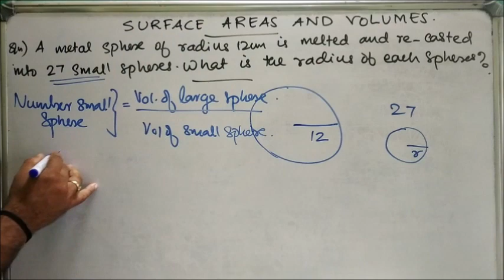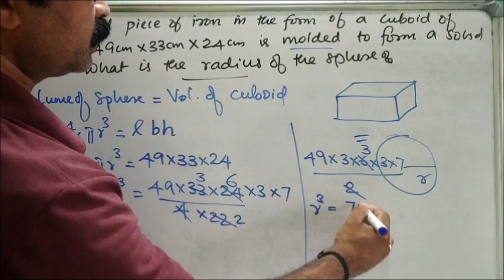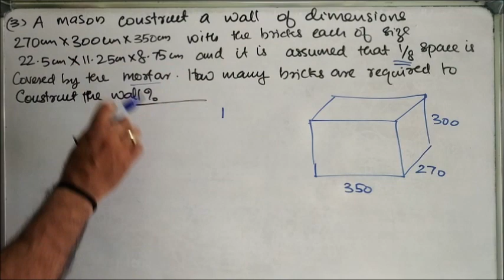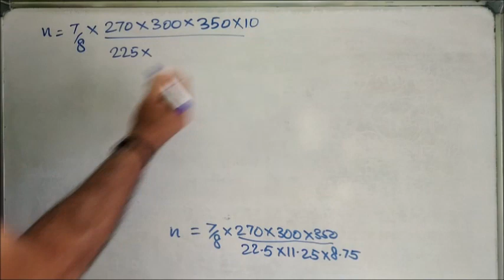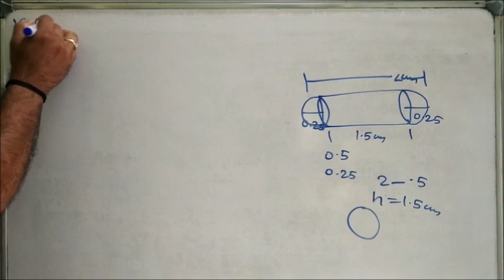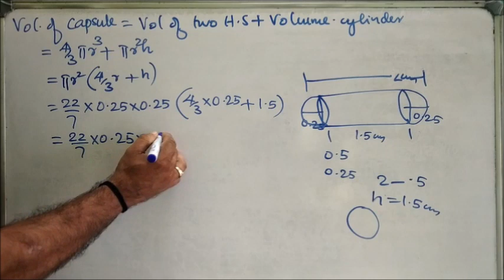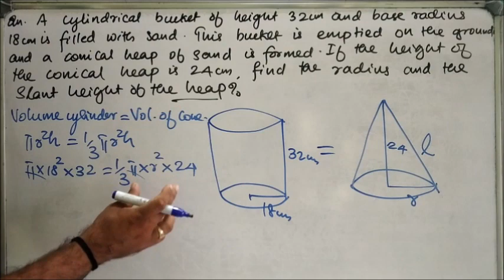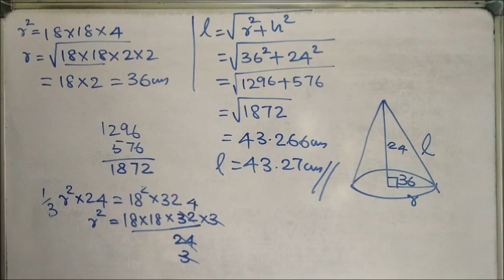Surface areas and volumes: Term 2 board exam new pattern questions in Malayalam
Sample question with answer key from the chapter Circles